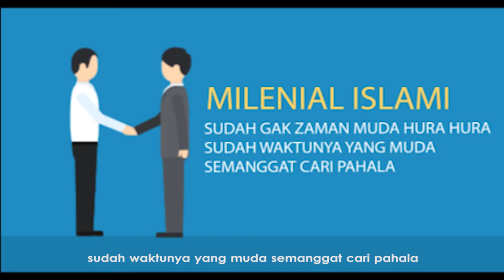Milenial islami By Ryan Nur Susanto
milenial islami

MILENIAL ISLAMI
Sudah gak Zaman muda hura hura
sudah waktunya yang muda semanggat cari pahala